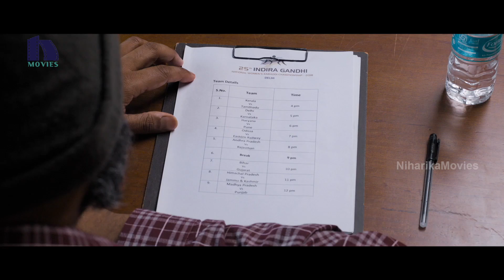Kennedy Club Full Movie Part 6 | Latest Telugu Movies | Sasikumar | Bharathiraja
Watch KennedyClub Full Movie Parts.

Starring: Sasikumar, Bharathiraja, Meenakshi Govindarajan, Soori, Murali Sharma, and others.
Director: Suseenthiran
Producer: Ravuri Venkataswamy